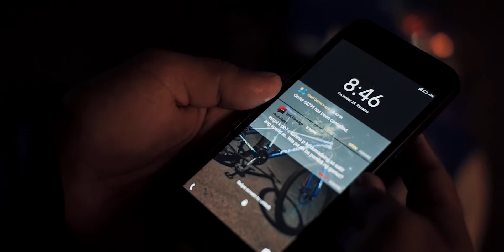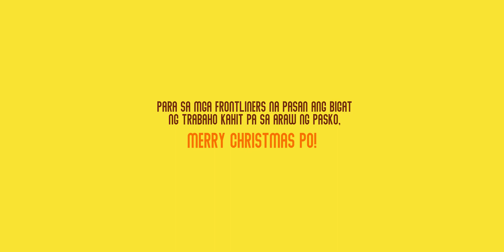Pasan sa Pasko | Short Film | Pihado Productions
Sa kanilang may pasan na mabigat na trabaho, umaga o gabi, sa kalagitnaan ng pagod at gutom, at kahit pa sa araw ng pasko..
Paano kaya ipagdiriwang ng mga frontliners ang nalalapit na kapistahan? Bilang isang pasasalamat sa kanilang marangal na trabaho, para sa inyo ito.

Inihahandong ng Pihado Productions,
"Pasan sa Pasko"

Written and Directed by: Alliah Anne Salvador
Assistant Director, Director of Photography, Editor: Kelvin Cuevas
Gaffer: Leo Adesna
Starring: Mario Joshua Sinag & Maria Arcela Maga
An official entry to Minute Burger Short Film Competition